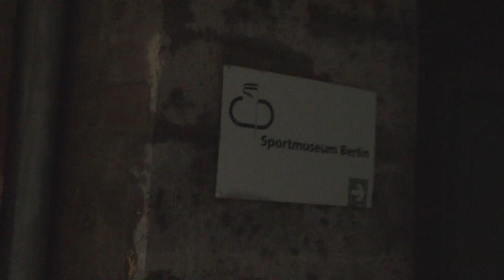Deutsches Sportforum Berlin Charlottenburg Durchgang zum Ruhlebner Zaun